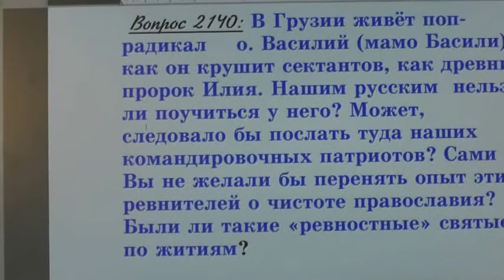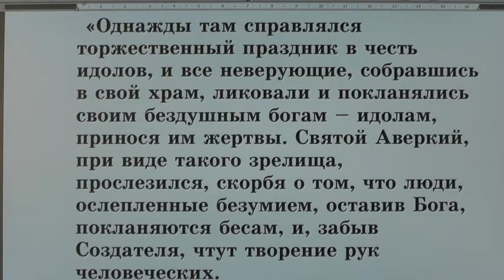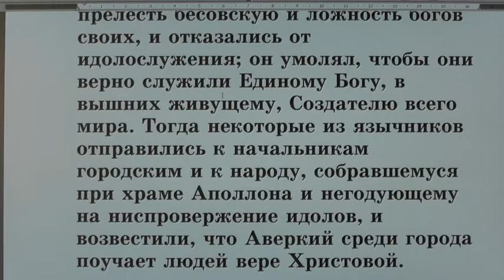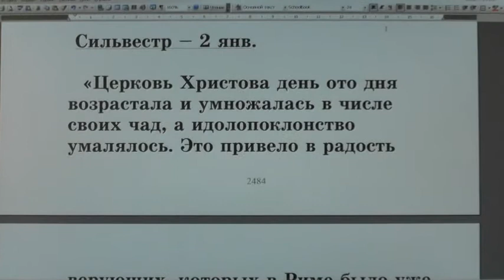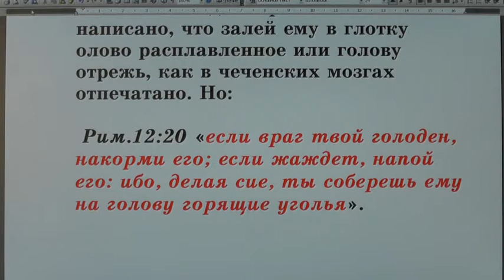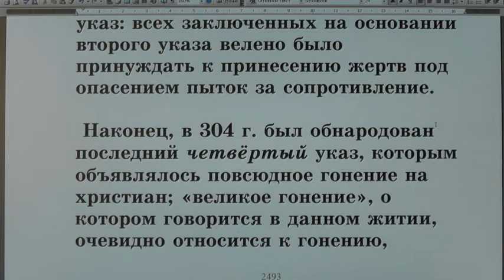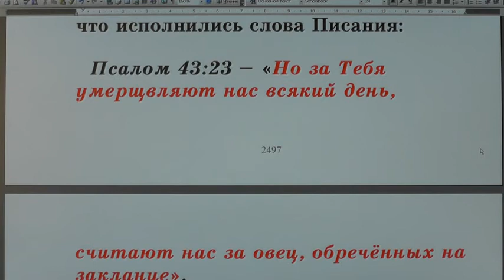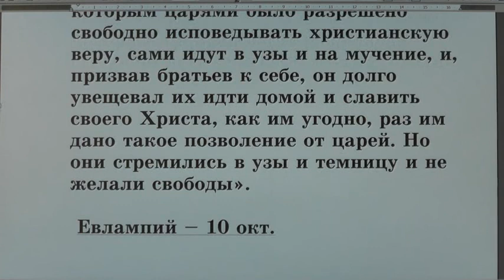№ 73 Жития святых во свете Библии. Открытым оком.